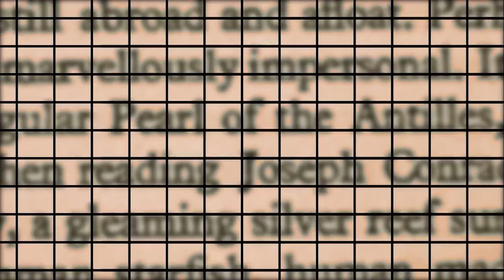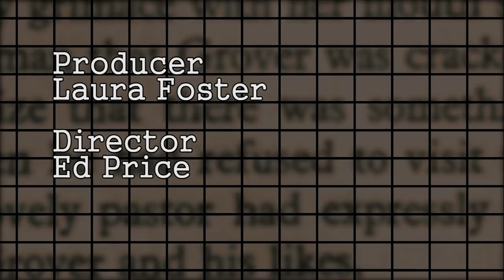Inter-Cultural Communication: Crossing Over Racial, Political and Cultural Boundaries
Host Dave Kelly welcomes Professor of Communication Studies at CSULB, Dr. Aaron Cargile.